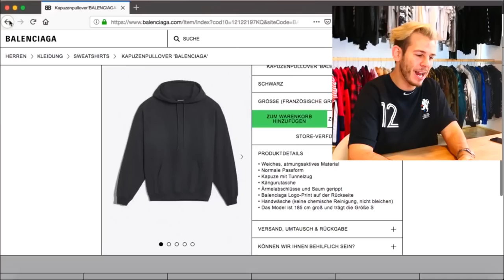DER BALENCIAGA HOODIE IST DA !!